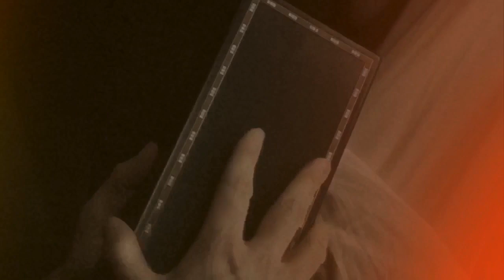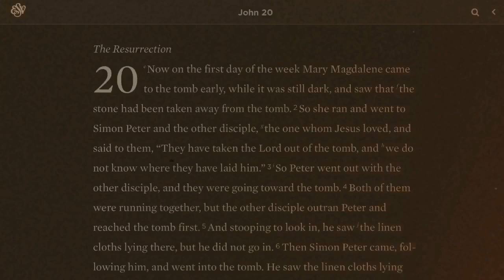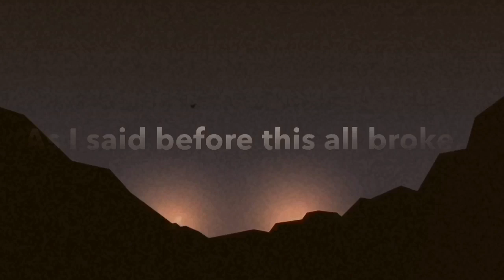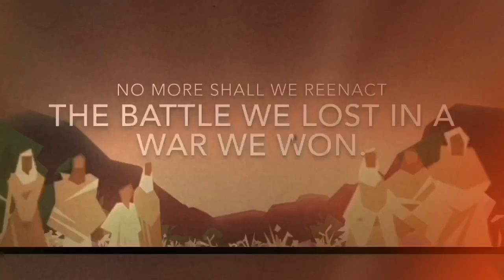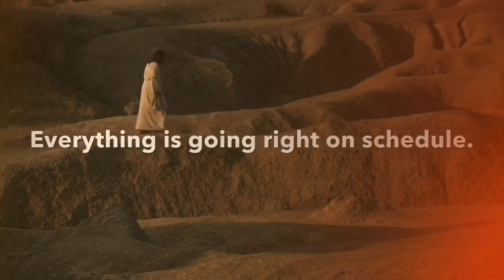John 20:22, A HEALING BREATH APPROACHES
Right on time - the end of Covid

This un-monetized channel’s the work of one person also publishing videos and essays elsewhere; a 3 year old back catalog and regular new material are at Patreon and two Substack pages new to 2024.

ART PRINTS